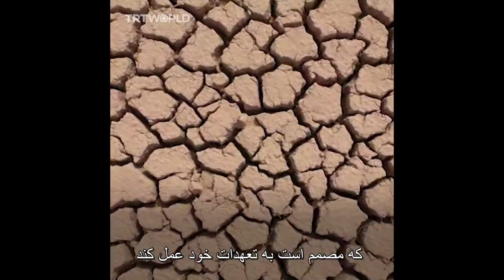مسئله آب میان ایران و افغانستان